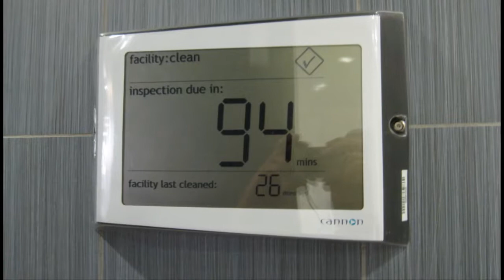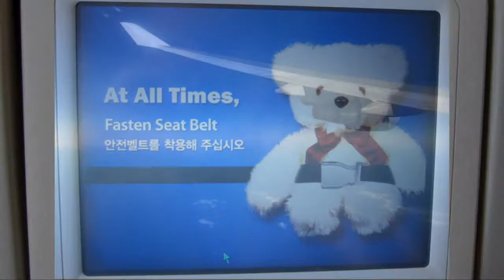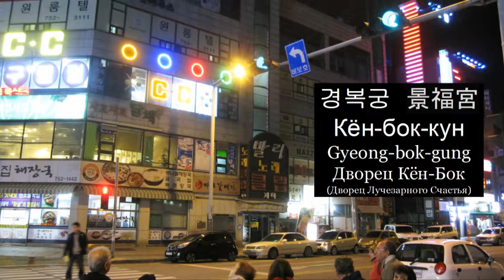New Zealand (2013) Day-16 Flight from Auckland to Seoul